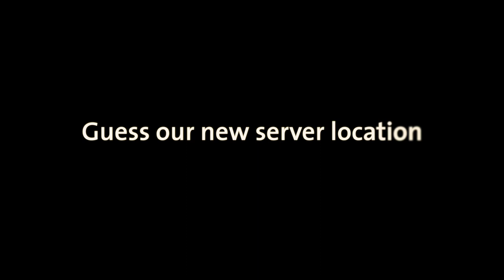Guess our new server location/ Errate unseren nächsten neuen Server-Standort